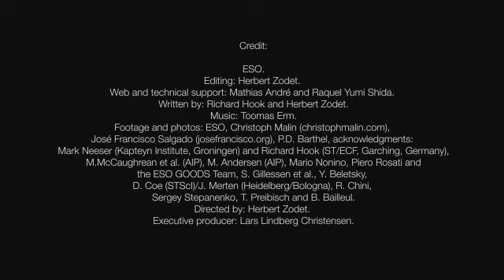Very Large Telescope Turns 15 Tomorrow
This Saturday is an important anniversary for the Very Large Telescope-- it's been fifteen years since the first of its four Unit Telescopes achieved first light.

Source: ESO